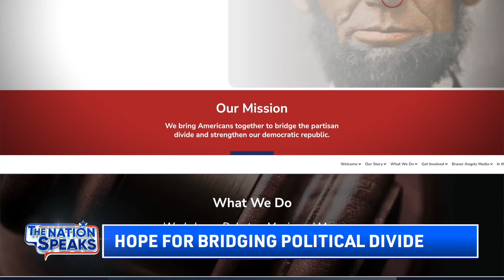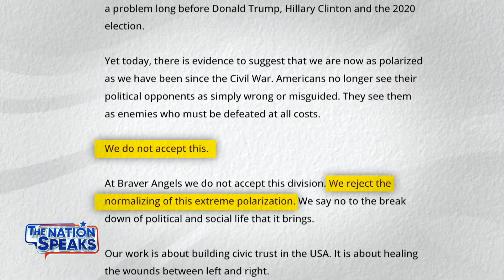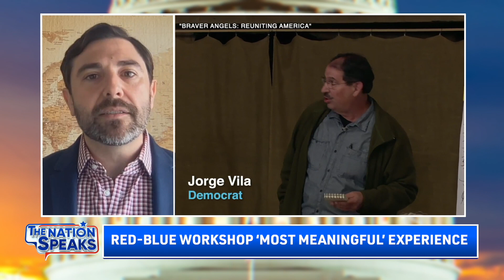Braver Angels Seeks to Heal Partisan Wounds; Anatomy of a Childcare Crisis | The Nation Speaks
⭕ EpochTV Special. TRY $1/Month NOW

Are there people in your life it’s impossible to talk to about politics? Braver Angels is here to help. They’ve got tools and workshops to help people depolarize their conversations to rebuild civic trust. We talk to director of events, Randy Lioz, to find out how it works.

Then in America Q&A, we ask: Whatever you think about the validity of the 2020 election, can you imagine changing your mind if you saw strong evidence on the other side?

Next, we hear there’s a childcare crisis in America but what does that mean? Tom Copeland tells us. He’s worked in the industry for over 40 years as a consultant, trainer, and author of nine books on the topic.

Finally, in our second America Q&A, we ask: As of today, what are your top issues in deciding who to vote for?

Hi everyone!

We are currently implementing some big very big and exciting changes!

As you may already know, NTD shows are often demonetized and censored by YouTube. So to ensure we can continue to report in an uncensored environment, The Nation Speaks is moving to a new premium subscription platform launched by The Epoch Times: EpochTV.

This YouTube channel will continue to publish clips from all our interviews, plus our special feature, America Q&A. Full episodes will be available on-demand on EpochTV.

You can also watch us live every Sat. 11:00-11:30am (ET) on NTD.com or check to see if your local cable or free-to-air provider carries NTD

Thank you for supporting our efforts to continue reporting the truth—and help spread the word!

We are looking forward to making this new platform flourish together with you!